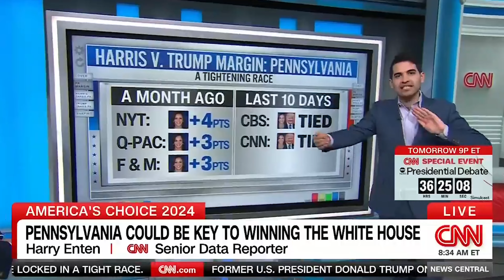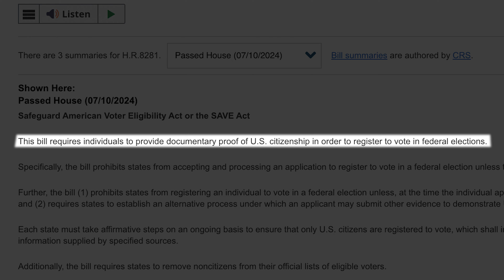Asking Americans who they're voting for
I went around Pennsylvania and asking its residents who they're voting for in the 2024 Presidental Election, Kamala Harris or Donald Trump. This is not political advice and just the opinions of the voters. Thank you for tuning in